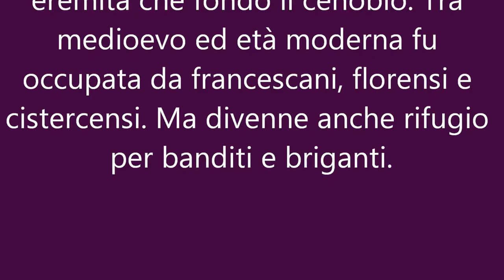Santa Maria di Monte Persano San Lucido (Cs)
Si precisa altresì che l'accesso ai luoghi è avvenuto secondo il rispetto della legge italiana,per un lasso di tempo abbastanza breve,senza alcuna violazione od invasione di proprietà altrui,in quanto il posto si presentava aperto al pubblico ed in totale stato di decadimento ed abbandono, privo di opere di recinzione e/o protezione,quali porte o finestre,e dunque non idoneo per essere considerato un domicilio,una privata dimora od un edificio attualmente in uso.
Il materiale audiovisivo,in quanto opera intellettuale, viene riprodotto a solo scopo illustrativo SENZA alcuna finalità di lucro, ma con soli scopi culturali,informativi e didattici,e dunque senza arrecare danno a terzi,a qualsivoglia titolo.
Ci si impegna altresì sin d'ora a rimuovere il presente video SU ESPLICITA RICHIESTA di eventuali aventi diritto.
Per la restante parte del filmato,tutte le immagini ed i file audio sono di proprietà di NICCOLI SERVICE ART di Annamaria Niccoli, e come tali utilizzabili solo dietro esplicita autorizzazione.

Vecchio monastero che lascia intendere un complesso architettonico maestoso. Fondato nel secolo XI, il nome Persano deriverebbe dal primo eremita che fondò il cenobio. Tra medioevo ed età moderna fu occupata da francescani, florensi e cistercensi. Ma divenne anche rifugio per banditi e briganti

Si fa presente che i video e le foto contenuti nel video i diritti sono di proprietà esclusiva della Niccoli Service Art di Annamaria Niccoli.
Please note that the photos and videos in the video content rights are the exclusive property of Niccoli Art of Service Annamaria Niccoli.